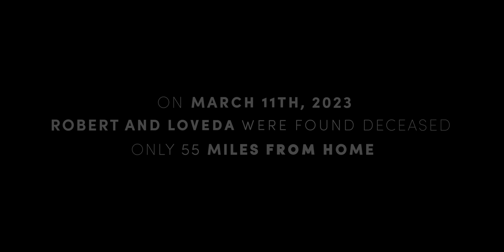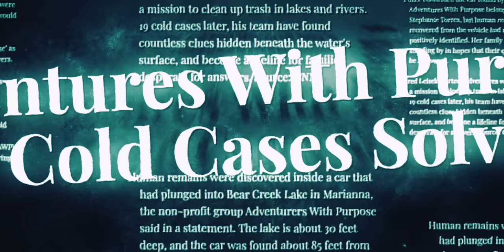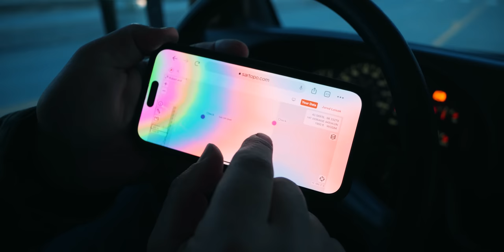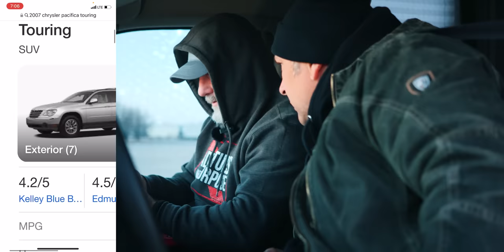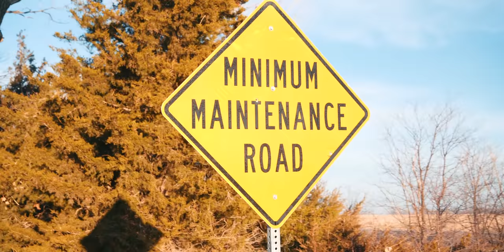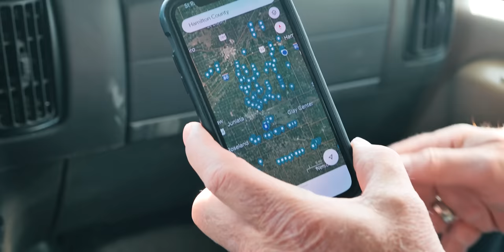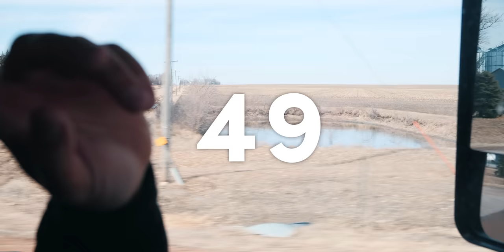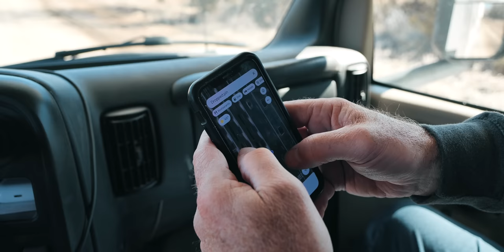SPOTTED?... How was it Possible? (The Search for Robert and Loveda) Day 7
Join us in our search here on day 7 of our 8-part documentary as we continue the search for missing couple Robert and Loveda Proctor from Aurora, Nebraska.

Robert is a 21-year veteran who served in Korea and Vietnam, while Loveda has eyesight issues at night. Unfortunately, Robert is also suffering from dementia.

In our search, we have already covered nearly 2,000 miles, investigating numerous leads and potential locations. We've checked over 53 ponds and other bodies of water, following every possible clue. The couple was last seen driving a 2007 Chrysler Pacifica with the Nebraska license plate number 10-30.

In today's video, we'll walk you through our thoughts and strategies as we try to retrace their steps and determine what could have happened to them. From following possible routes to exploring dirt roads and abandoned areas, our team is determined to uncover the truth and bring closure to the Proctor family.

Make sure to catch up on our previous search videos and the live stream for more insights into this ongoing investigation. All the links are in the description down below. As we carry on with our search, we remain hopeful and dedicated to finding Robert and Loveda.

Tragically, the Proctors were found deceased on March 11, 2023, just 55 miles from their home. In this emotional and heartfelt documentary series, we follow the search for the couple and hear from their family members, who share personal stories about the Proctors and their love for each other.

Adventures With Purpose (AWP) is an Underwater Search & Recovery Dive Team dedicated to helping families of missing loved ones for FREE, and with your support, as of the release of this documentary, 29 Missing Person Cold Cases Have Been Solved Since 2019 by AWP.

This video documents Adventures With Purpose's search for Loveda and Robert Proctor using the clues left behind with an emphasis on AWP's 5-mile search strategy.